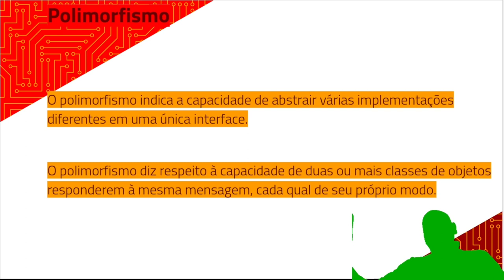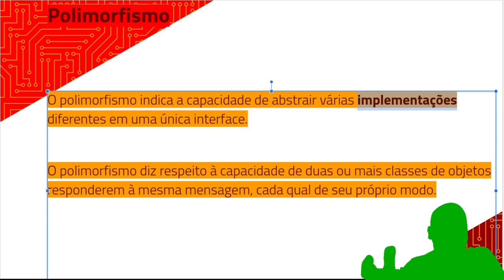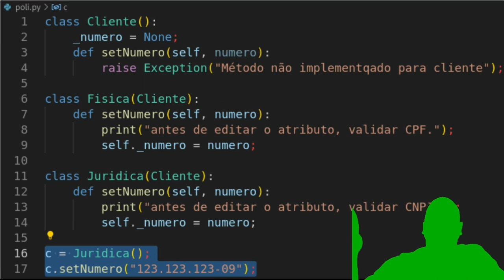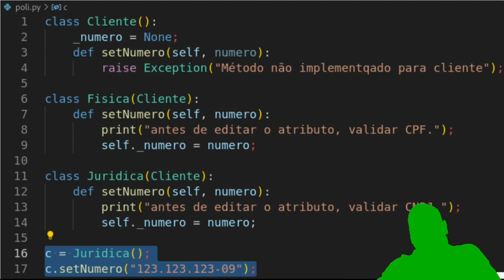Análise e Projeto de Sistemas (UML) - Polimorfismo - Parte 5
LIVRO: Princípios de Análise e Projeto de Sistemas com UML de Eduardo Bezerra

Análise de sistemas é a atividade que tem como finalidade a realização de estudos de processos a fim de encontrar o melhor caminho racional para que a informação possa ser processada. Os analistas de sistemas estudam os diversos sistemas existentes entre hardwares (equipamentos), softwares (programas) e o usuário final.

Os seus comportamentos e aplicações são desenvolvidos a partir de soluções que serão padronizadas e transcritas da forma que o computador possa executar.

Os profissionais da área geram softwares (programas), que são executados em hardwares (equipamentos) operados por usuários (indivíduos), preparados e treinados em procedimentos operacionais padronizados, dotados de conhecimentos do software e hardware para seu trabalho. A partir de então a análise de sistemas é uma profissão cujas responsabilidades concentram-se na análise do sistema e na administração de sistemas computacionais. Cabe a este profissional parte da organização, implantação e manutenção de aplicativos e redes de computadores, ou seja, o analista de sistemas é o responsável pelo levantamento de informações sobre uma empresa a fim de utilizá-las no desenvolvimento de um sistema para a mesma ou para o levantamento de uma necessidade específica do cliente para desenvolver este programa específico com base nas informações colhidas.

O profissional geralmente possui conhecimento adquirido em faculdades de Sistemas de informação, Sistemas para Internet, Ciência da computação, Análise de sistemas, Engenharia de Computação, Engenharia de Software, Processamento de dados, Informática, Licenciatura em Computação ou outros cursos similares, mas a ausência de restrições para o exercício do cargo permite a profissionais capacitados de outras áreas ou mesmo que não possuem educação superior cumprirem este papel nas empresas.

Como é uma ênfase, o foco e o núcleo de trabalho está voltado para o processo de desenvolvimento de software, levando em conta a área tecnológica em que irá auxiliar. O analista de sistemas deve servir como um tradutor entre as necessidades do usuário e o programa a ser desenvolvido pelo programador. Para isto, deve ter conhecimento abrangente da área de negócio na qual o sistema será desenvolvido, a fim de que possa implementar corretamente as regras de negócio.